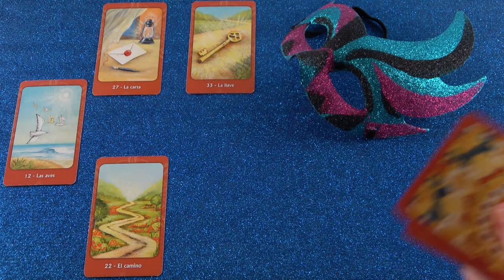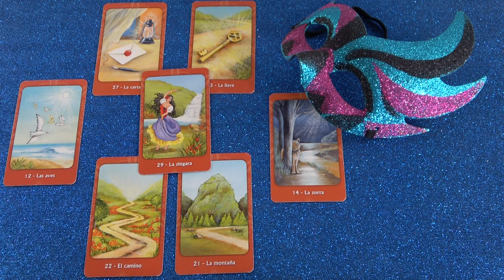Tervez veled egy közös jövőt❣